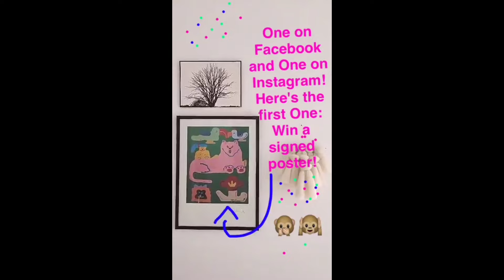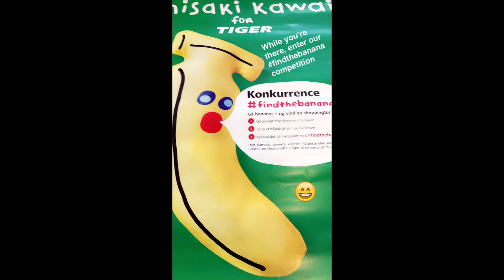Play with Misaki campaign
Revealing our full assortment of our May campaign, playwithmisaki. Find the items in limited edition in all Tiger/Flying Tiger Stores worldwide!